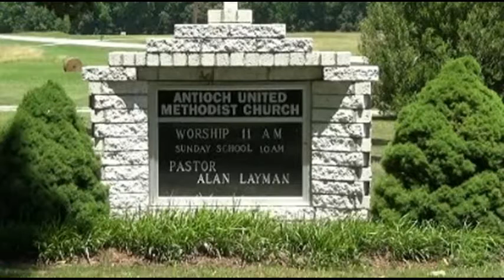Antioch UMC Lunenburg, VA 12-18-2016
Antioch UMC Lunenburg County, VA